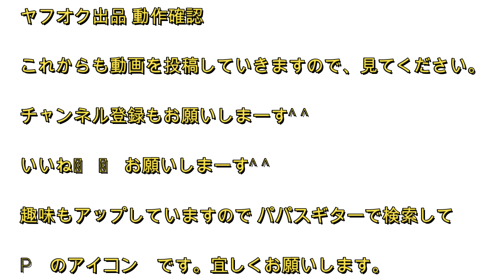アルファロメオ ミト MITO 天張り ルーフ 内張り の 外し方 取り外し方 alfaromeo mito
alfaromeo mito アルファロメオ　ミト MITO 天張り　ルーフ 内張り の 外し方　取り外し方

趣味もアップしていますので パパスギターで検索して

P　のアイコン　です。宜しくお願いします。

PAPAS パパス 車屋 パパスチャンネル ヤフオク 中古部品 リサイクル 部品取り車 改造車 バラし方 外し方 改造 パーツ ヤフオク 動作確認 取り付け you tube#ユーチューブ#Filmora9#フィモーラ９
955141 アルファロメオ　ミト　ＭＩＴＯ　1.4　ターボ　スポーツ　パーツ　ヤフオク　外し方　改造　動作確認　取り付け　整備 修理 カスタム  you tube　ユーチューブ　Filmora9　フィモーラ９　整備 修理 カスタム
プロペラシャフト　ミッション　パワープラントフレーム　オイルシール　マフラー センターパイプマフラー　キャタライザー　触媒　リアマフラー　タイコ　ボンネット フード　ワイパー  ナンバー灯　ナンバー球　トランク　カプラー　ハーネス　トランクヒンジ　ヒンジ　キー　キーシリンダー　燃料ポンプ　フューエルポンプ 燃料タンク フューエルタンク　幌 ウインカー  内装　ダッシュボード　Ａピラー　Ｂピラー　Ｃピラー　サンバイザー　アシストグリップ　グローブボックス　コンソール　センターコンソール　シート　シートレール　シートベルト　サンバイザー　日よけ　アクセルペダル　ブレーキペダル　クラッチペダル　フットペダル　ブレーキマスターバック　クラッチマスターバック　メーター　メーターパネル　ルームミラー　ルームランプ　オーディオパネル ナビパネル  ファッションバー　エアロボード　ハードトップ ハンドル　グリル　エアバック　スイッチ　スパイラル シート　シートレール　タワーバー　ロールバー　カウルトップパネル　フロアカーペット ラジエーター　ラジエター　電動ファン　ウォーターポンプ　ラジエターホース　クーラント　ラジエターキャップ　ドアロックアクチュエーター　ウインドレギュレーター　シート